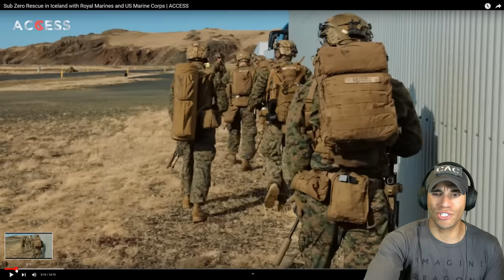Royal Marines and USMC Helo Recovery in Iceland - Marine reacts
This looks like a technically challenging mission, but definitely a fun one!

1️⃣ ExpressVPN: VPN I use to access more content and stay safer on the web. Get an extra 3 months added to a 12 month subscription using my URL!

T. Boyrie
USA